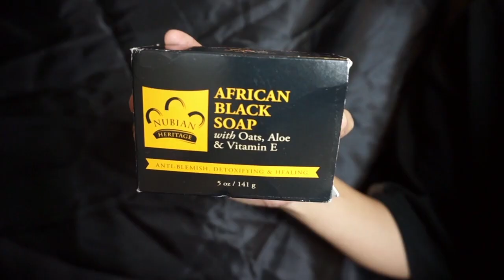BeautyNerds ❤【簡單金色煙燻妝】❤ Soft GOLD SMOKEY EYES LOOK❤ 杜其錤 ❤ HILLSON TO ❤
❤ Product Used :
❤我用左:

【Skincare】
-African Black Soup
-Kiehis - Cucumber Toner
- Kiehis - Calendula Herbal Alcohol Free Toner
-Cetaphil - Moisturizing Cream
-Sarafit UV SPF50+

【Base & Primer】
-Sofina - Primavista Long Wear Base SPF 20
-Benefit - the Porefesstional Face Primer

【Foundation】
-Graftobian Foundation Creme Shades 64
-Graftobian HD Creme Corrector Shades (Muted Green & Pink Hi-Lite)

【Brow】
-Witch Pouch Easy Drawing Brows Gel

【Eyes】
-Maybelline - The NUDES - Eyes Shadow Palette (My favorite)
-KISS ME -Eyeliner (My favorite)
-Dolly Wink - Eyeliner Pencil (Black)

【My Cheek】
-Maybelline New York EM - #01 I'M Glowy
-Canmake Cosmetic - Shading Powder

【Lips】
-L'oreal Robust Plum 707 lipstick
- Vaseline Lip Balm
-NYX Matte Lips Stick - S01- HIPPIE CHIC

【Music】
-Doja Cat - So High
-Brandy - I Wanna Be Down feat. Mc Lyte, YoYo & Queen Latifah [1994]